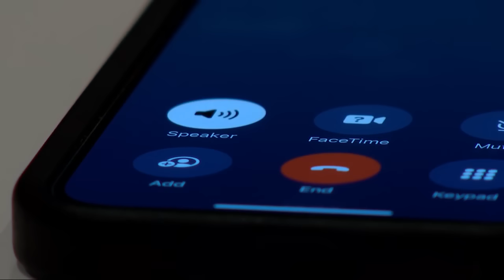'Chimney Rock strong': Family battles to save home, region's spirit after Helene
Urban search and rescue teams from New York, Michigan and North Carolina continue to work in Chimney Rock after Hurricane Helene dilapidated the town. While Helene has claimed two lives in Rutherford County thus far, the exact number of evacuations there is still unknown.